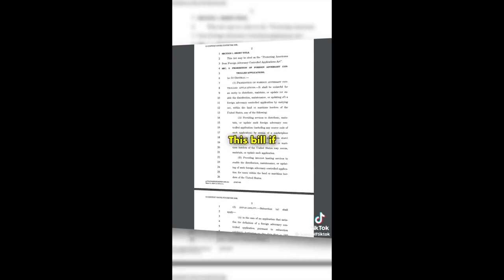ROBERT WELSH MADE ME BUY THIS REFY MASCARA! TIKTOK BANNED AGAIN! LET'S CHAT!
Hey Guy's It's Jen!  I've been MIA for a moment, but today I'm back and I have some fun stuff to share with you.  It's been like forever right?!  Well we have a 1st impressions today @RobertWelsh made me buy this Refy mascara and if it doesn't work I blame him! LOL. Aside from that I have stories to share, so lets hangout and chat.  I've missed you so much and I can't wait to talk with you.  XOXOXOXO